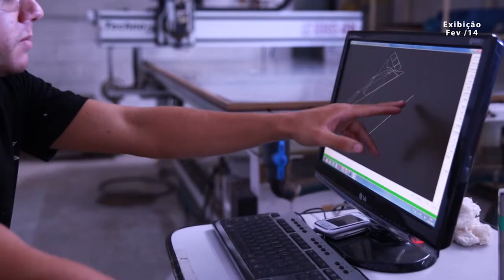Aeronaves Leves Esportivas fabricadas em Minas Gerais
A procura por pequenas aeronaves vem crescendo em todo Brasil. Veja como são fabricadas as Aeronaves Leves Esportivas em Minas Gerais.

Data: 19/11/2015
Assunto: Aeronaves Leves Esportivas
Participantes: Fábio Homem de Carvalho (presidente da Aerobravo), engenheiro mecânico aeronáutico Helvécio Silveira Magalhães.